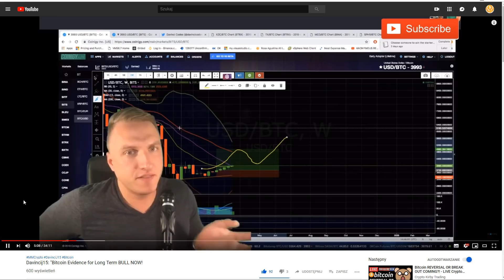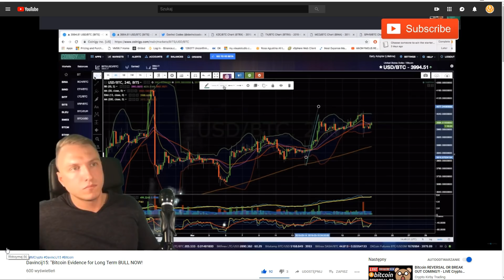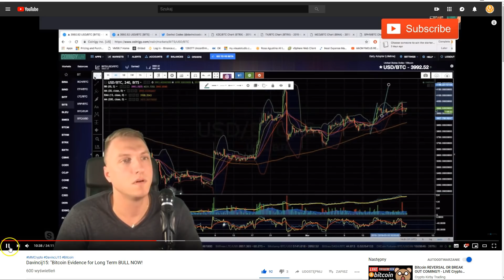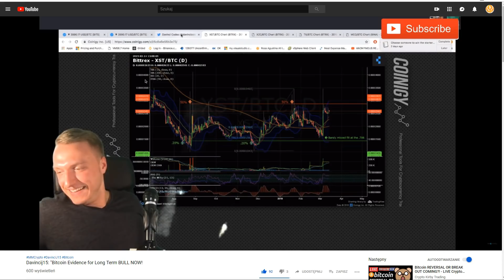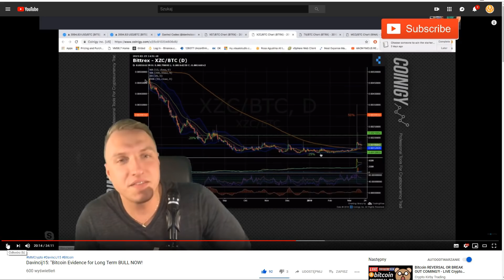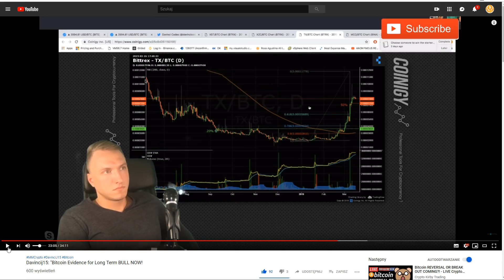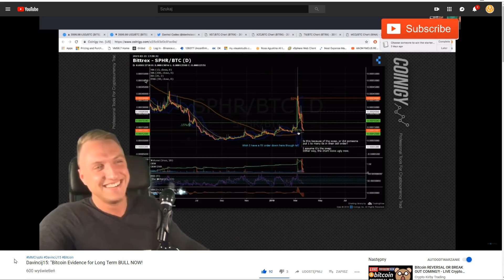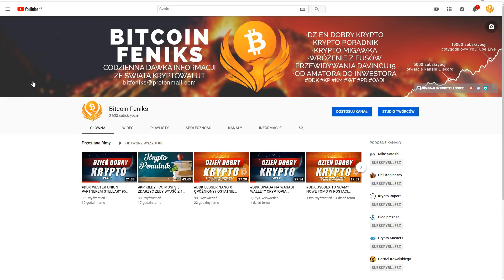PD CZY TO JUŻ KONIEC BESSY - ZDANIEM DAVINCIJ15 TO JUŻ... ALTCOINY ORAZ DIGIBYTE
Bitcoin Feniks

SPREAKER

PLAYER.FM

ADRESY:

BITCOIN - BTC

1AYddULA4hGu2iuMFiS2tjCZm67G7iYiZT

ETHEREUM - ETH

0xFE671B5AC81c85735d59751866dBFa0F55DCd50e

LITECOIN - LTC

LfTGvLnxAm2EGmJFy5HVu6aaPk3BFREd14